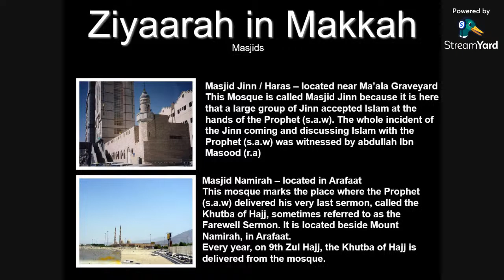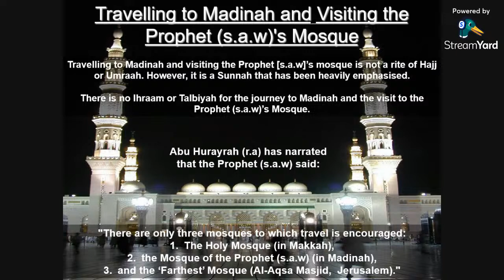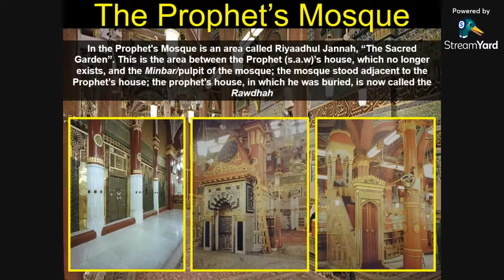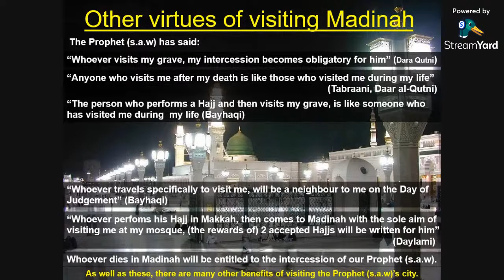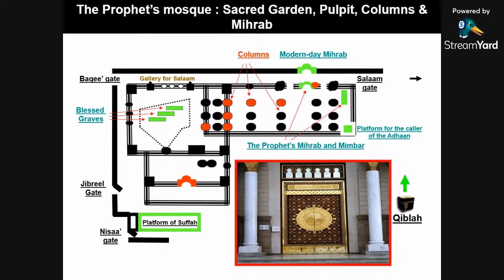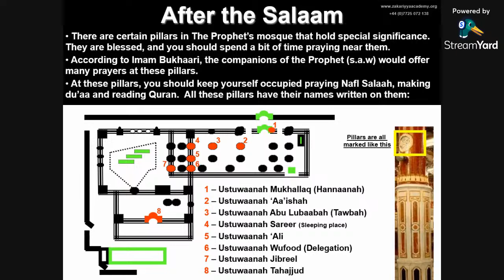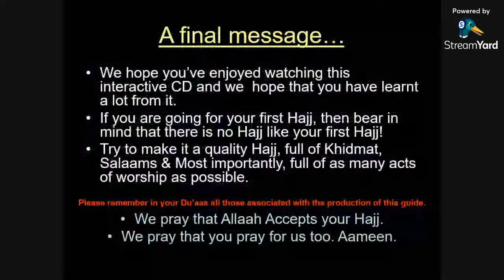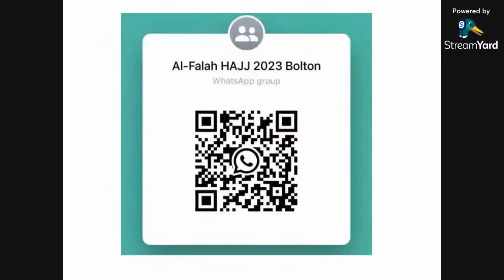HAJJ Seminar 2023 - Makkah / Madinah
Seven Day Hajj Seminar 2023

Programme Consists Of:
Speeches
Workshops
Multimedia Presentations
Practical Demos
Q&A Sessions with a Mufti Saab
(Masla Masai" Majlis)

Delivered by: Mawlana Rashid
Faith Manager & Lecturer at University of Salford